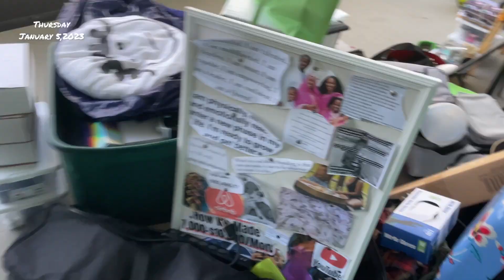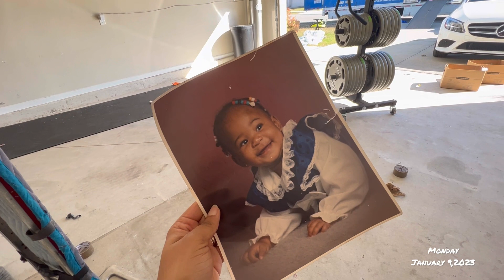My time in the nail salon is coming to an end – Week 5 - Beginner Nail Tech Vlog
I only have about 2 weeks lefts in the nail salon. I’m going to miss the people I work with so much. The vibes are just unmatched. I feel so lucky to have started in a black owned nail salon. Truth be told, other salons do not hire black nail techs often. The stories I have heard, whew! The universe was clearly looking out for me, because my nail instructor was black, and I got to experience working in nail salon with people who look like me. Love it her frfr! Hate to go, and a bit nervous to be outchea on my own. Yet, excited too. I love doing nails, but that’s the easy part. Having a thriving nail career is going to take time, but I’m up for the challenge. Stick around and catch these vibes ☺️

If you have not watched my nail school vlogs, part 1-3. Definitely go and check those out to see my nail tech journey from the beginning.

THANK YOU FOR CLICKING ON THIS VIDEO AND TUNING IN!